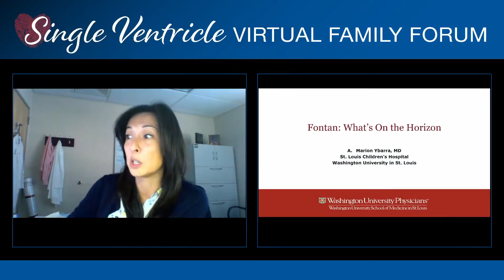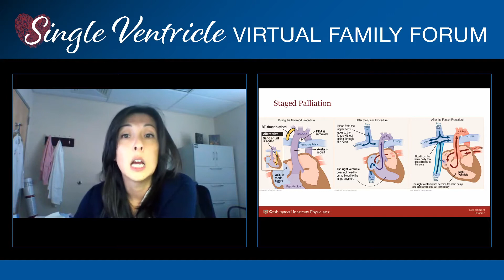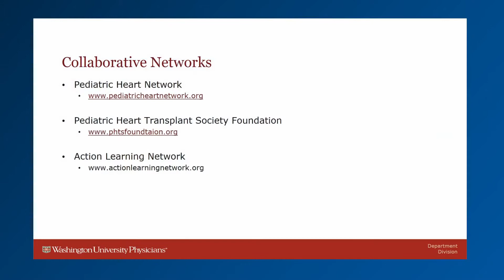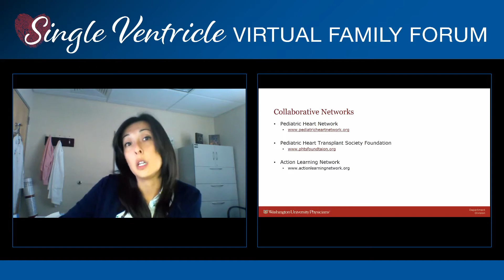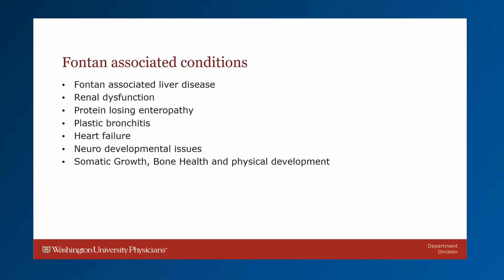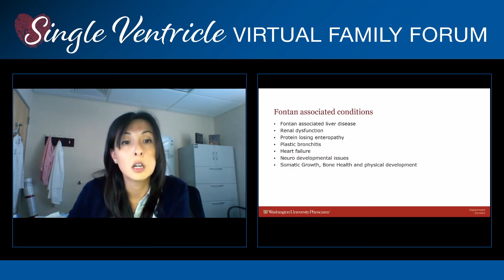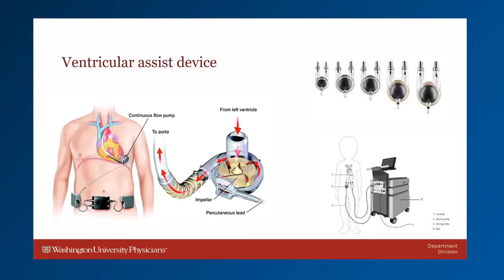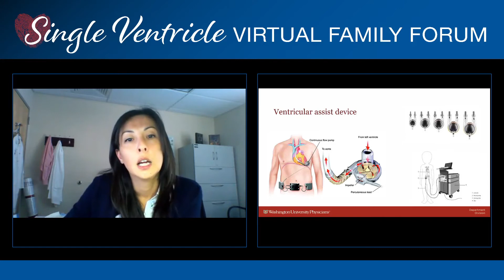SVFF 2021: Fontan: What’s On the Horizon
Dr. Marion Ybarra
Assistant Professor, Pediatric Cardiology
Washington University School of Medicine
Director,
Comprehensive Fontan Clinic